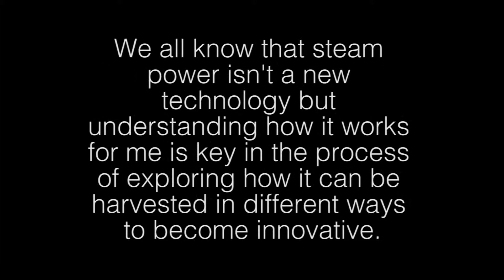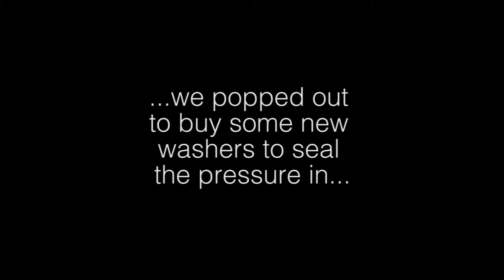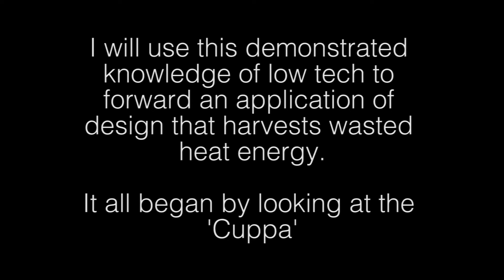sTEAm Engine Time-lapse